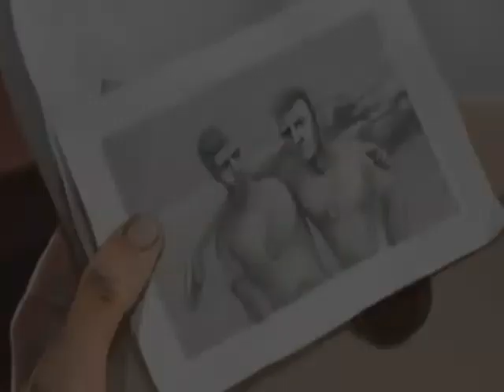The Saint: Abyss of Despair